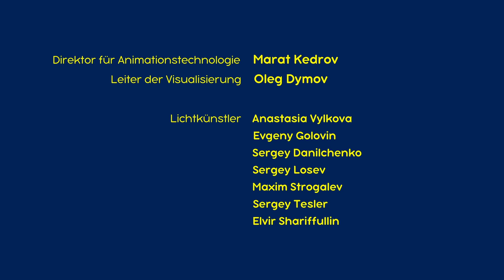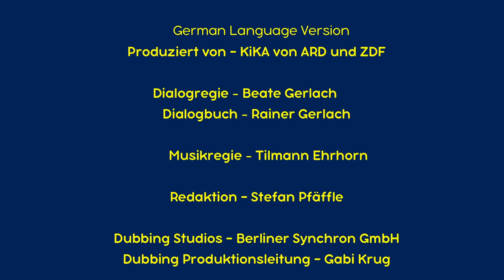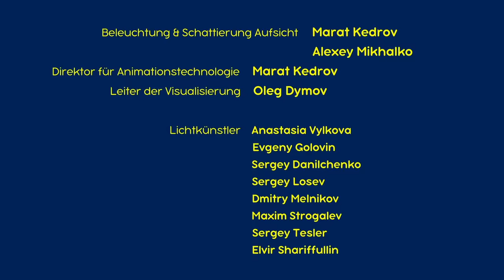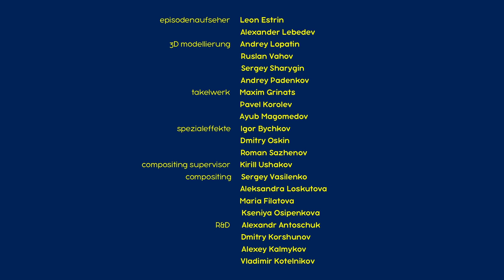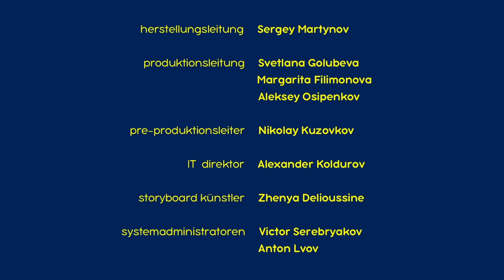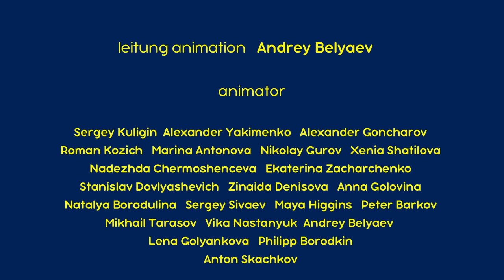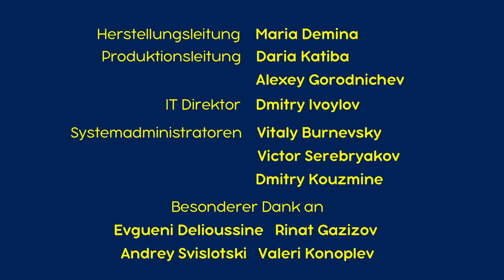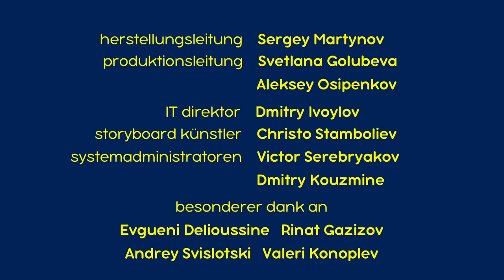Mascha und der Bär 👩🏼‍🌾🐝 Bienenalarm! 💥 NEUE FOLGE 💥 1 Std ⏰ Episodensammlung 😁Masha and the Bear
🔎🎄 Ein Bonus für die treuesten Fans: im Video ist ein Zusammenschnitt von magischen Aufnahmen aus dem Winterwald von Mascha und dem Bär! Drücke auf "Gefällt mir", wenn du ihn gefunden hast! 😉👍

✔️ Bienenalarm! 👩🏼‍🌾🐝 (Folge 83)
✔️ Kein Winterschlaf für den Bären (Folge 2)
✔️ Das Fotoshooting (Folge 34) 📸
✔️ Ein neuer Freund für Mascha (Folge 1)
✔️ Schon wieder Hafergrütze? ❓🥣❗️ (Folge 79)
✔️ Katz Und Maus (Folge 58) 🐱☂️🐭
✔️ Familienzuwachs 🐷🍼 (Folge 69)
✔️ Nur Dummheiten Im Kopf (Folge 35)👶👣
✔️ Die mit den Wölfen tanzt 🐺 (Folge 5)
✔️ Weggefegt 🏒 (Folge 31)